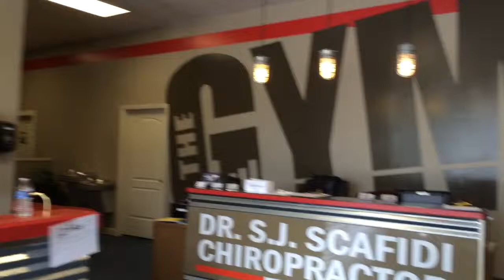The GYM NMB introduction